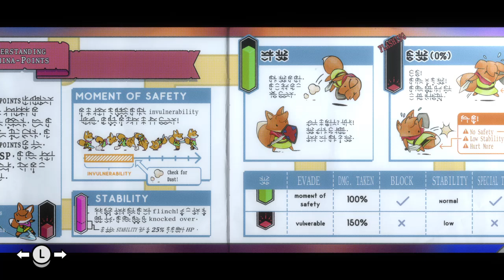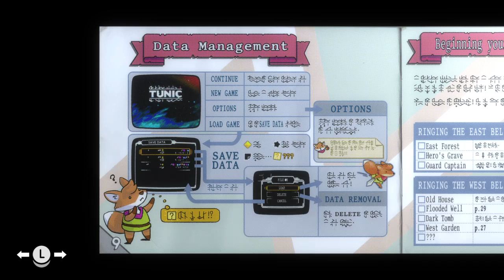Tunic - 1st play - A new adventure Part 35